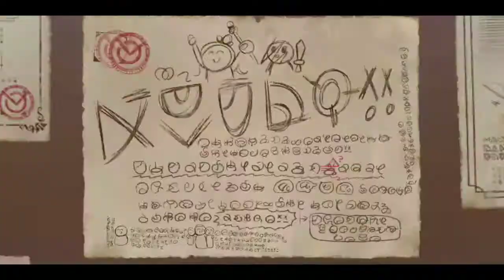Konosuba JPN x Danmachi Collab Event Gacha